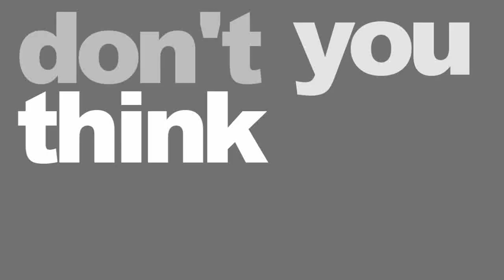Hot; Tisdale ft. Jonas.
hey, I know the song's name is don't you think I'm hot, but that
was WAY too long. (:
well, not all of the effects showed up on this.:/
but hope you enjoy anyway! I hadn't uploaded a real vid. in a while.
ashley looked stunning at the tca! I still haven't seen it, obviously,
so I'm hoping for a joshley moment still... (:

-congrats to jen tisdale [she's getting married] idk if she already did?

song: don't you think I'm hot
artist: jennifer tisdale